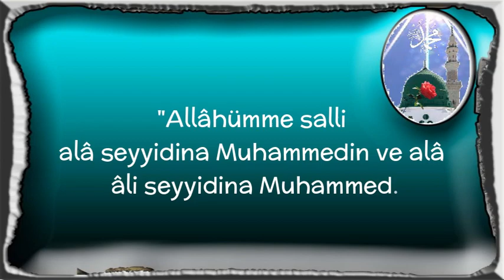Allah'ım senin bildiğin her çeşit